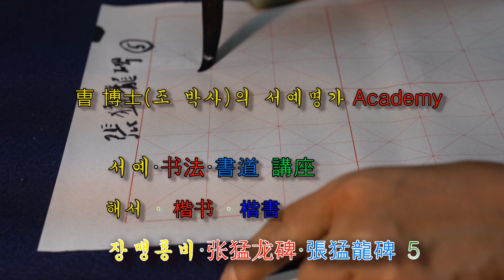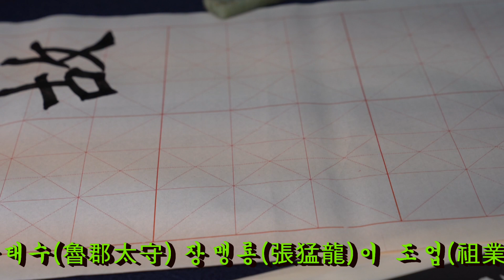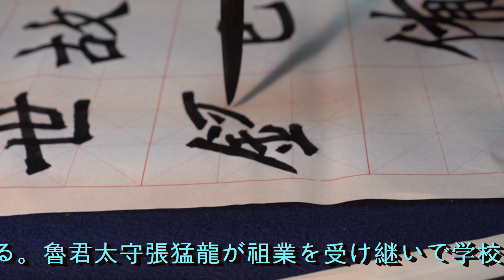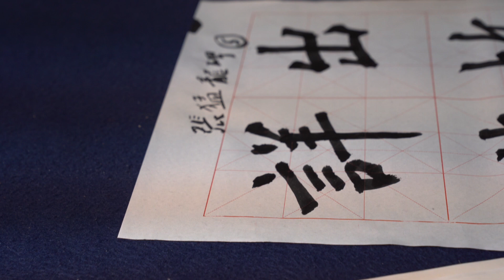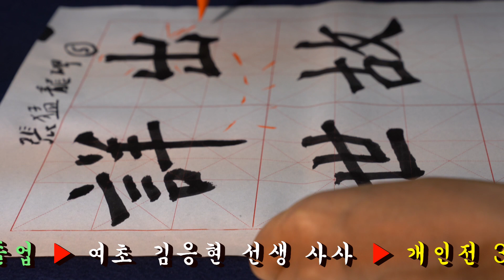5. 해서입문기초: 장맹룡비, 楷书 张猛龙碑, 楷書 張猛龍碑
▶ 장맹룡비는 북위 正光 3년(522)에 건립된 것으로 前面은 26행이며, 1행에 46자로 쓰여져 있다. 魯郡太守 張猛龍이 祖業을 계승하여 학교를 세우고 교육을 일으킨 덕행을 칭송한 頌德碑이다. 이 碑는 현재 산동성 곡부의 孔廟에 있다.

▶ 张猛龙碑始建于北魏正光三年(522),前面为26行,行为46字。魯郡太守张猛龙继承祖业,建立学校,进行教育,颂扬其德行。这个碑现在在山东曲阜的孔庙。

▶ 張猛龍碑は、北魏正光3年(522)に建てられたものと前面は26行きであり、1行きに46字で書かれている。魯君太守張猛龍が祖業を受け継いで学校を設立し教育を起こした徳行を称賛した頌德碑である。 この碑は現在、山東省の孔廟にある。